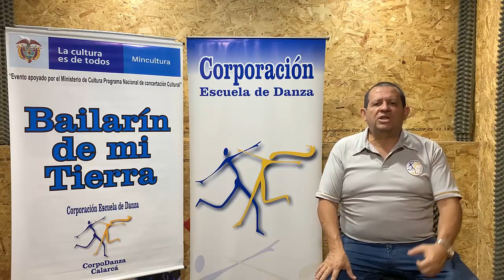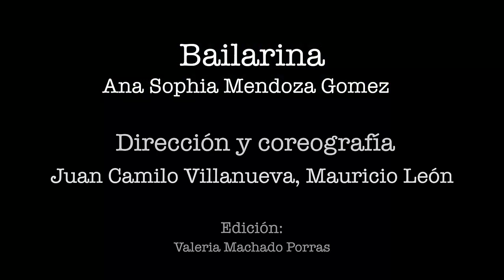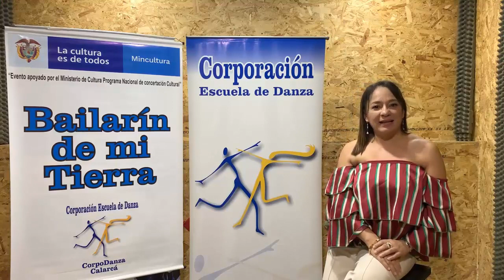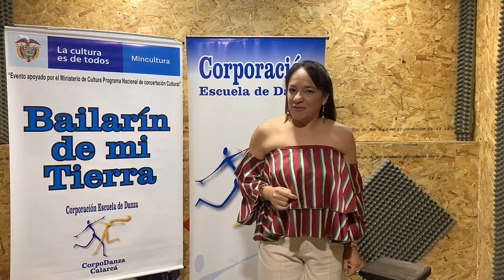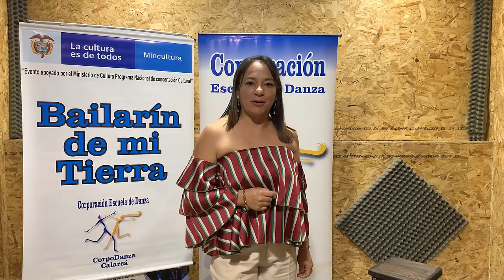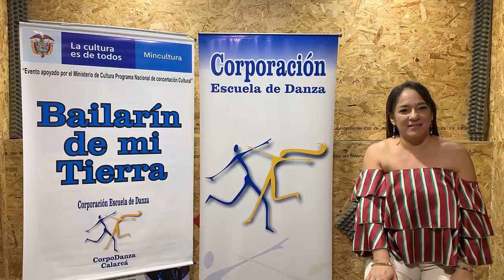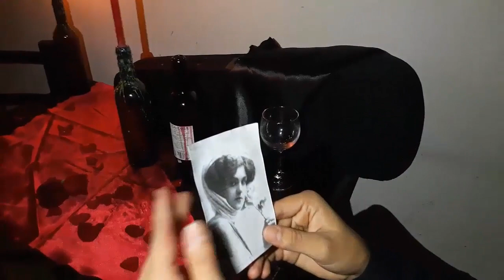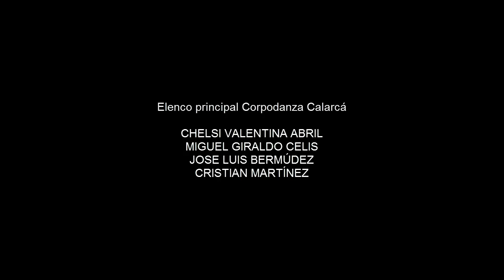Primera gala del Regional de Danza "Bailarín de mi Tierra"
Los primeros 20 bailarines entran en competencia en una noche llena de arte, pasión y por su puesto mucha danza. ¡Bienvenidos!

Organiza:
Corpodanza Calarcá

Con el apoyo de:
Productos Alimenticios Amaltea
Casa de eventos Praga
Praga Store
Construinversiones
Batidos ¡Qué Verraquera!
Soltec
José Rivera Café y Cocina

Jurados:
Óscar Mosquera
Robert López
Diego Fernando Giraldo
josé Alberto Vuelvas
Ana Liceth López